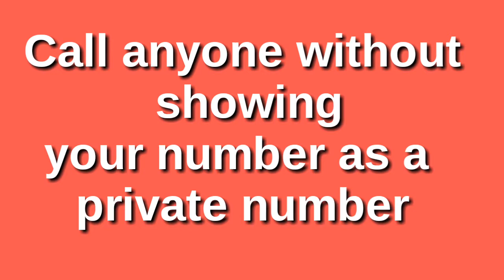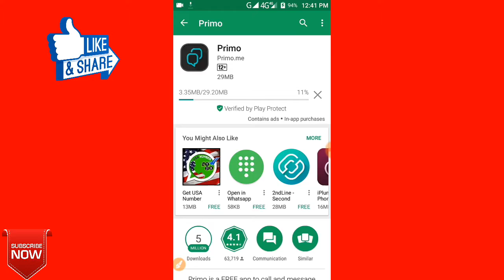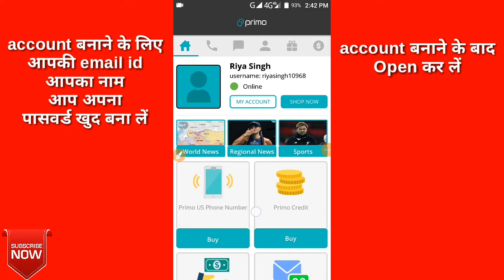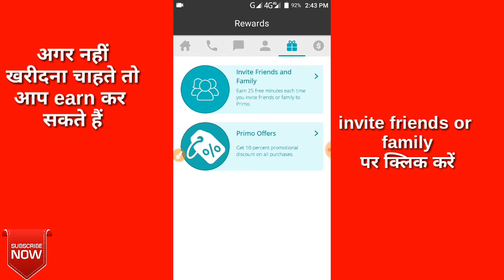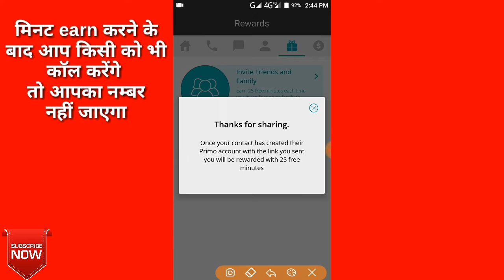किसी को भी CALL करो,आपका REAL NUMBER नहीं जाएगा | Call Anyone Without Showing Your Number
In this Video You will know that how to hide your caller ID or call anyone without Showing your number or call as a private number,you can do  unlimited free call...
This is the best Android application for hide your caller ID...

Hydrogen Fuel Cell Bus In India | Tata Motors Reveals India's First Hydrogen Fuel Cell Bus 2018

पूनम पांडे ने फिर शेयर कीं बाथरूम PHOTOS, टीम इंडिया को दिया था ‘Small Gift’ | Poonam Pandey